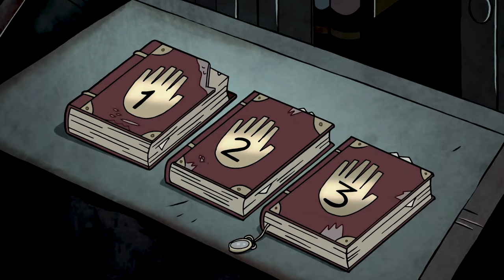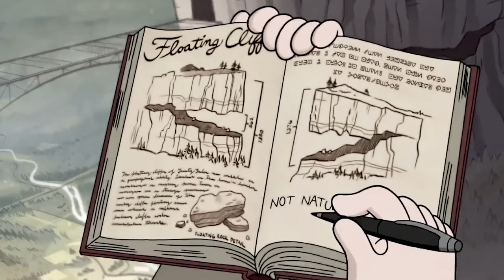CIUDATENI in 13 minute | Gravity Falls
In acest video vedem impreuna cele mai importante evenimente din "Ciudateni" aka "Gravity Falls"